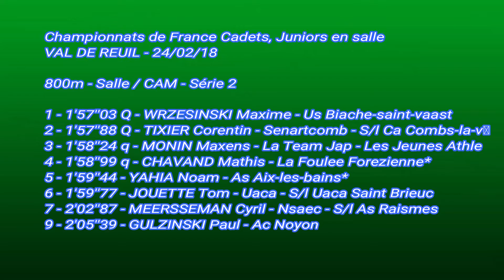800M CAM - SERIE 2, la plus relevée - Champts de France Cadets, Juniors - VAL DE REUIL - 24/02/18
1'57''03 POUR WRZESINSKI Maxime
La série la plus relevée